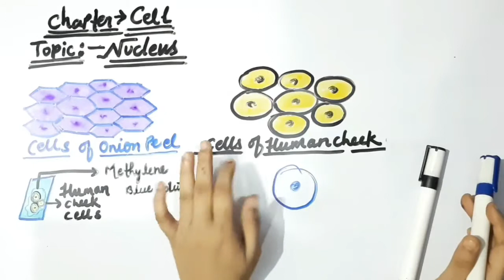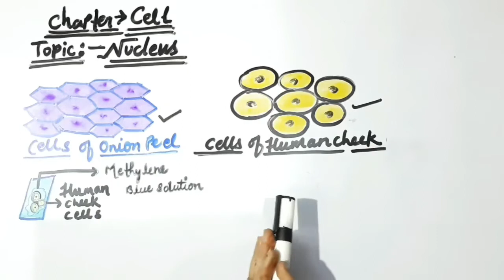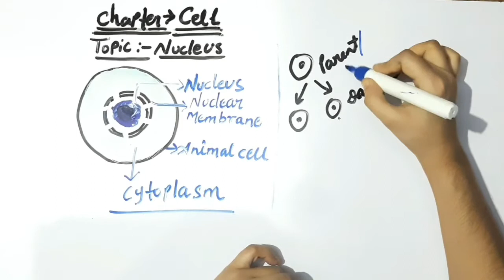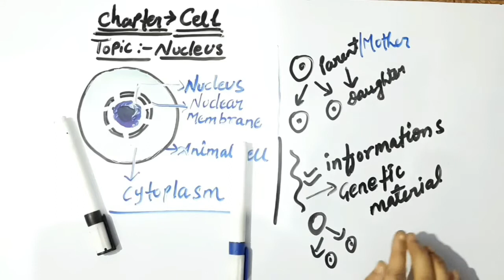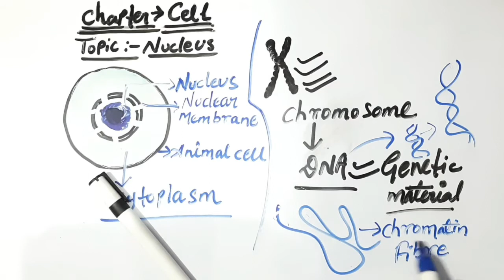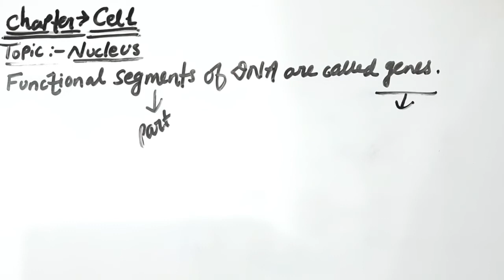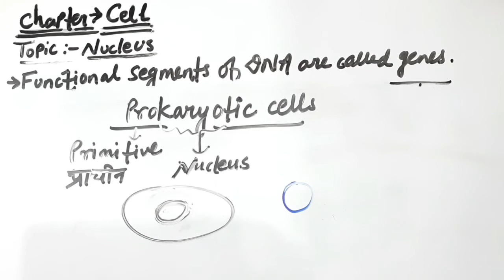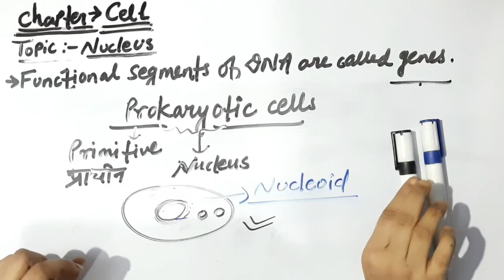Fundamental Unit of Life Class 9 Science | Cell NCERT up and cbse board | eduboosters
●thenucleus of cell
●nuclear membrane
●nuclear material
●chromatin fibre
● chromosome

gopal sir